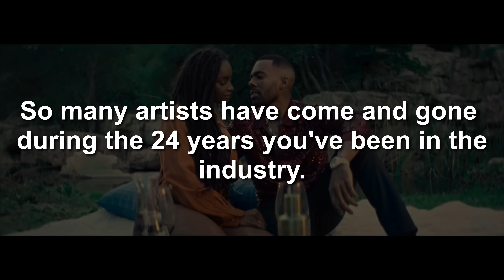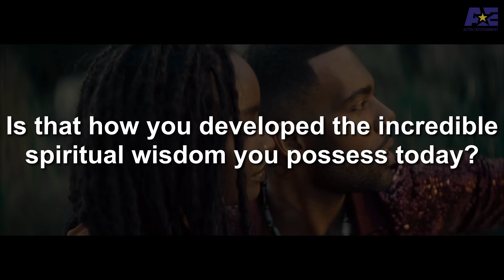Mario Clarifies Replacing Tory Lanez On “Main One”, Losing $200K Watch + More! | Acton Entertainment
R&B star Mario sat down with us the day after his show at the O2 Arena for an exclusive interview. Mario clarifies replacing Tory Lanez on "Main One", shares perspective on Jay-Z being upset that Ne-Yo gave him timeless hit record "Let Me Love You", talks touring with Destiny's Child and so many more highly compelling topics!

Camera Operations: Teni Ayankoya

Special Thanks: Natalie Geday / Andy Kabamba

00:00 Introduction
0:23 Thriving in the industry 24 years
2:09 Having timeless music
2:49 "Let Me Love You" having nearly 600 million views on YouTube
4:11 Jay-Z being upset that Ne-Yo gave Mario "Let Me Love You"
4:53 What makes him want to touch on real life things so consistently
8:53 If becoming a mystic is how he developed the incredible spiritual wisdom he possesses today
9:53 If Mario has ever wanted to leave the music industry knowing how dark it is
11:39 Mario shares thoughts on the hate and industry blackballing Chris Brown goes through
12:21 Clarifies replacing Tory Lanez on "Main One"
13:12 Mario gives Tory Lanez his flowers
13:23 If Mario has spoken with Tory since he has been locked up
13:30 Lil Wayne sending back verse for "Main One" in 4/5 days
14:12 The longest Mario has waited to get back a feature
15:04 Opening up for Destiny's Child on their world tour
16:34 If he got to develop a rapport with Beyoncé on the Destiny's Child world tour
16:52 If Beyoncé was listening to Mario's song in a video he posted on social media
17:28 Reuniting with Beyoncé for a first ever collaboration
18:10 Why he stepped away from being managed by Mathew Knowles (Beyoncé's father)
18:54 Mario on the obstacles Monique has faced in Hollywood
20:15 If he puts a lot of effort into looking after his vocal ability
22:03 Not receiving the flowers he deserves in the music industry
24:05 Dave Chappelle relationship
25:04 Provides update on new album
25:47 Importance of building up momentum properly for new album
26:25 Which R&B singer he would do a joint album with
27:14 Mario on not taking no for an answer
28:58 Losing a $200k watch in London
29:50 Craziest DM he has received
30:21 Wild tour story
31:27 What he would change about music industry
32:15 Hardest decision he has made so far in his career
33:51 Most important word that sums him up